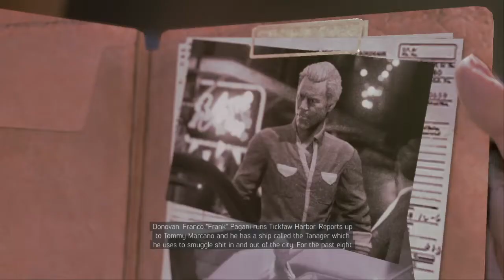Mafia III: Definitive Edition Part 29